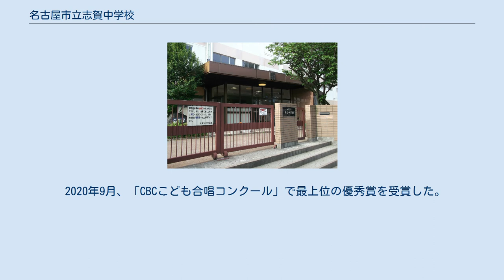名古屋市立志賀中学校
名古屋市立志賀中学校（なごやしりつ しがちゅうがっこう）は、愛知県名古屋市北区中丸町にある名古屋市立中学校。
 校章は校名より「志」と「中」の字を組み合わせ図案化したもので、昭和22年5月に当時の職員・保護者より公募したものより定められた。
 1947年（昭和22年） - 伊藤 一男 1950年（昭和25年） - 黒石 正雄 1951年（昭和26年） - 坂上 廣 1956年（昭和31年） - 加藤 寿雄 1959年（昭和34年） - 近藤 親恵 1964年（昭和39年） - 浜岸 清一 1966年（昭和41年） - 幅 敏夫 1972年（昭和47年） - 田代 中穂 1975年（昭和50年） - 今井 幸男 1979年（昭和54年） - 長谷川 俊博 1982年（昭和57年） - 浅野 幸彦 1983年（昭和58年） - 近藤 敬三 1987年（昭和62年） - 福岡 嵩之 1991年（平成3年） - 栗山 俊夫 1995年（平成7年）- 鬼頭 義郎 『愛知県小中学校誌』（2018年）によると、生徒数の変遷は以下の通りである。
 委員会活動として、生活委員会・美化委員会・保健委員会・体育委員会・図書委員会・文化委員会・給食委員会・環境委員会・選挙管理委員会がそれぞれ活動を行っている。
 部活動として、2020年（令和2年）度は、男子バスケットボール部・女子バスケットボール部・サッカー部・水泳部・ソフトボール部・ソフトテニス部・男子卓球部・女子卓球部・ラグビー部・ダンス部・合唱部・美術部がそれぞれ活動を行った。
 2020年9月、「CBCこども合唱コンクール」で最上位の優秀賞を受賞した。
 通学区域は以下の通りである。